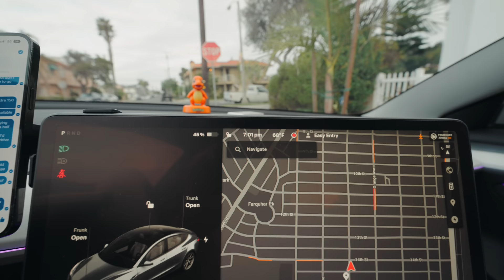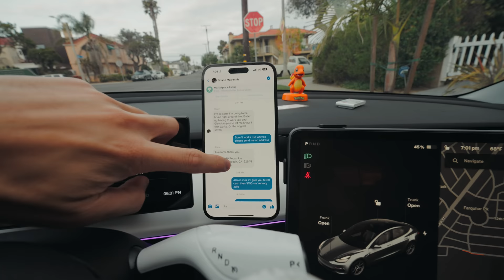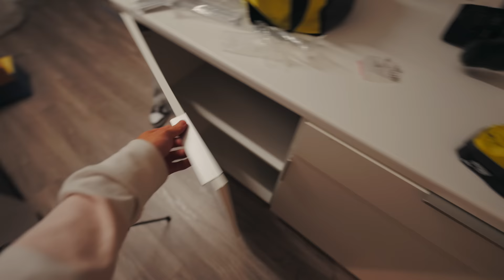new apartment things | getting ready to move in | 100T Lough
LONGER VLOGS SOON